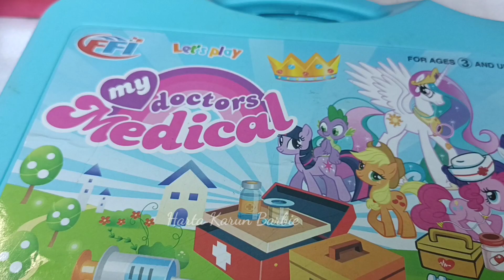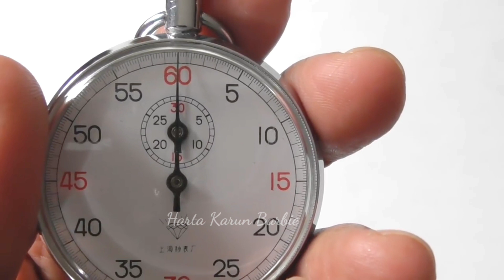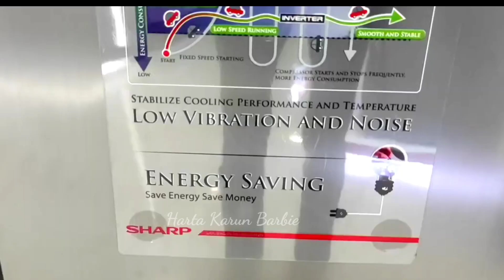Hunting Eskrim, Barbie, Kuda pony, Babyshark, Boboiboy, Minion, Bebek, Stetoskop, Suntikan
Hari ini kita hunting Eskrim, Barbie, Kuda pony, Babyshark, Boboiboy, Minion, bebek, Stetoskop, Suntikan